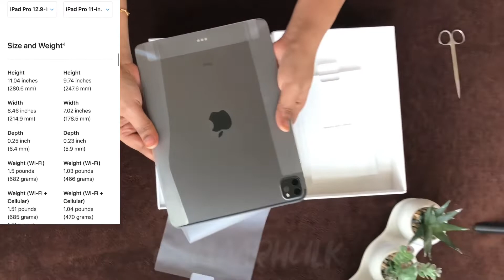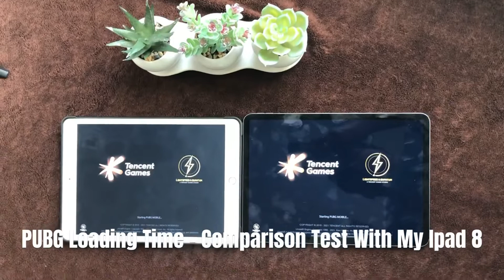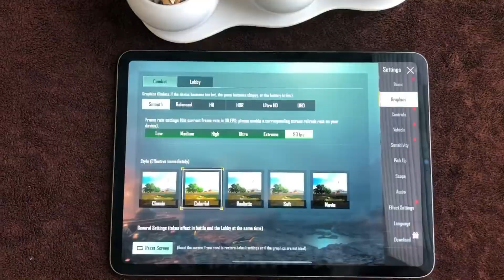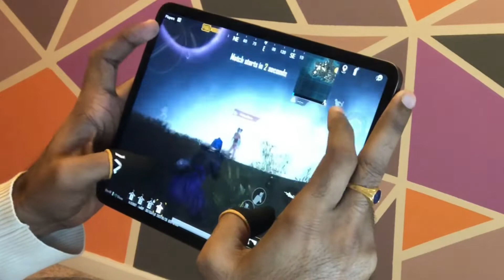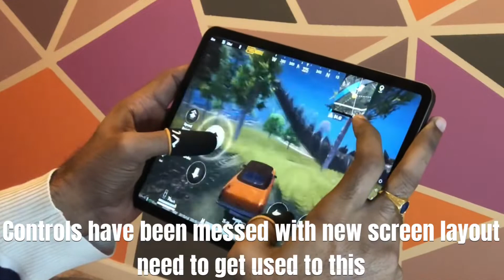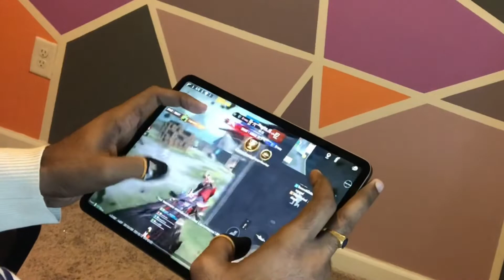M1 IPad Pro Pubg | 90 FPS | Handcam Gameplay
0:00 Unboxing M1 Ipad Pro
3:40 PUBG Load Time Comparison
4:34 PUBG Settings
5:00 PUBG Graphics In Game
6:34 PUBG TDM HandCam Game Play